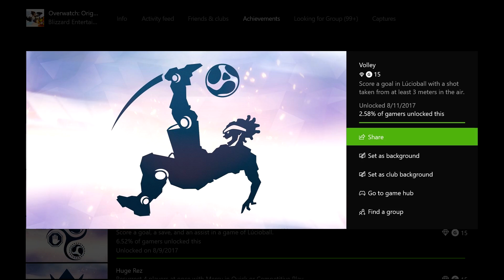Volley | Overwatch (Summer Games) | Achievement Guide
It's time for the summer games! Lucioball is here and Steve is showing you some tips on getting the Volley achievement!